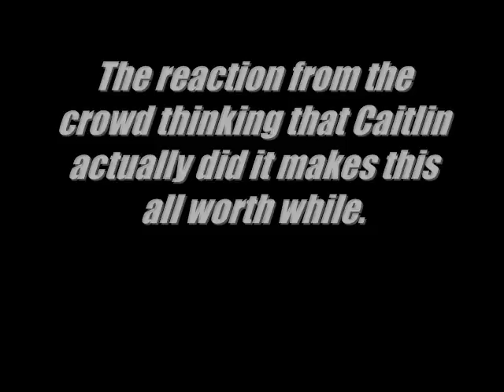pie'd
I got a pie slammed in my face today by our regional directors daughter.